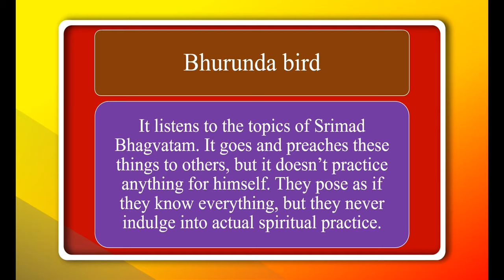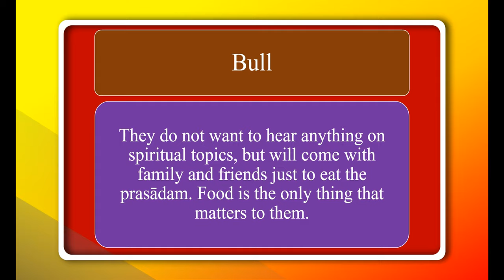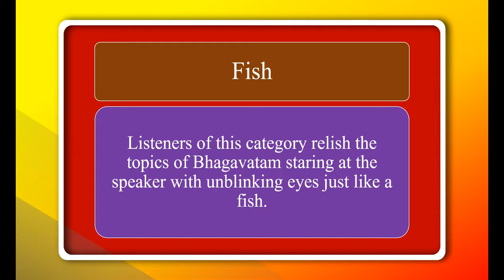Different types of listeners of Srimad Bhagavatam // ISKCON Srimad Bhagavatam // Bhagvat sravanam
Of the innumerable collections of spiritual teachings found in Vedic literature, Srimad-Bhagavatam is considered the topmost. Vedic literature is sometimes said to be a “desire tree,” a tree that can yield whatever one might desire, and of that tree the Srimad-Bhagavatam is said to be the ripe and most relishable fruit.
The Bhagavatam's eighteen thousand verses contain hundreds of conversations between self-realized kings, yogis and sages of the ancient world on the subject of how to achieve perfection in life, including descriptions of various incarnations and activities of Krishna—the Supreme Person—and His devotees throughout history. It was compiled by Vyasadeva—editor of the Vedas—as his own commentary on Vedanta-sutra, the essence of all theistic knowledge.